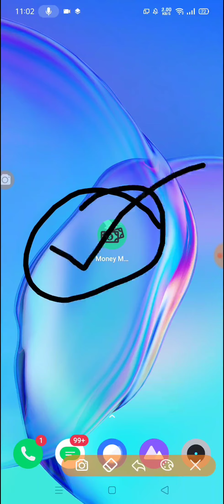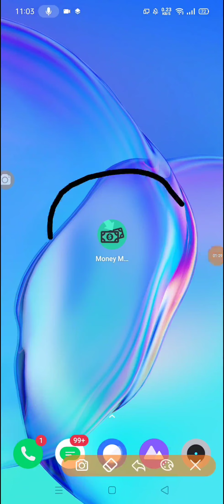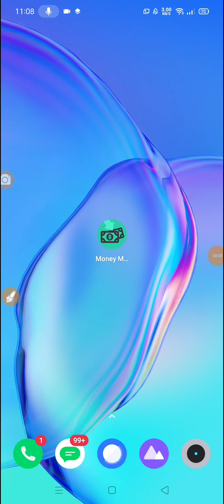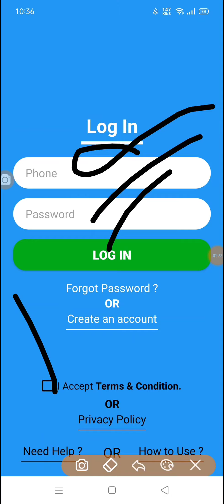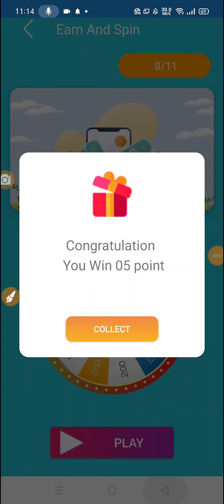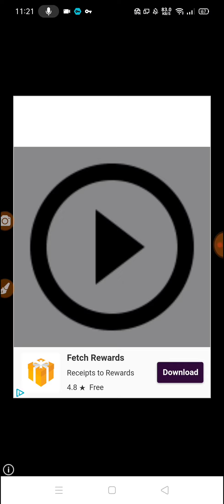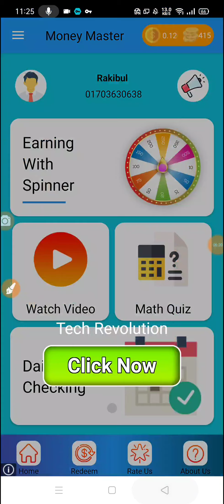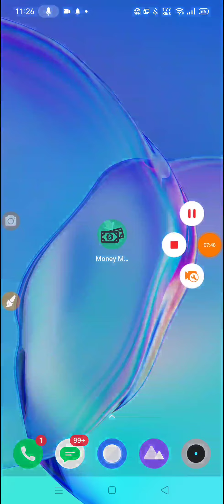Earn 850 Taka Perday Bkash Payment Apps 2021 | Bangladeshi best online income apps 2021 | Make money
Earn 850 Taka Perday Bkash Payment Apps 2021 | Bangladeshi best online income apps 2021 | Make money online